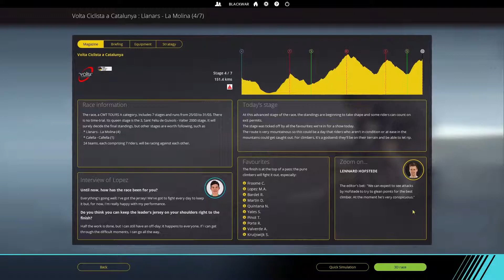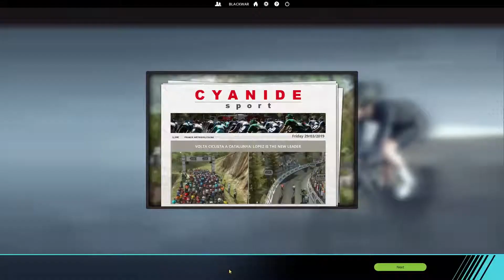VOLTA A CATALUNYA Stage 4 : Llanars - La Molina || ASTANA